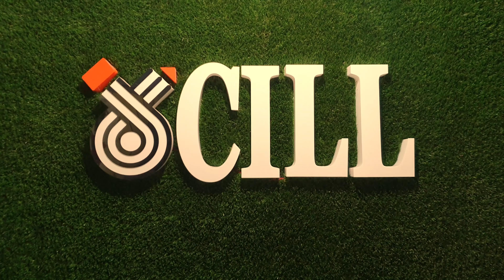CILL's Rooftop Bar-B-Q Party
CILL's Rooftop Bar-B-Q Party! Staff and some lucky learners joined in.